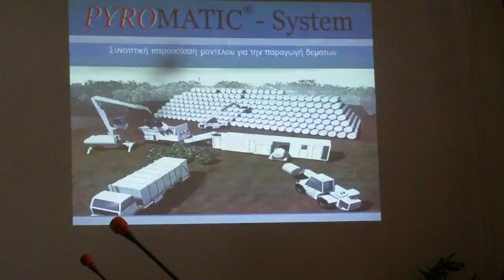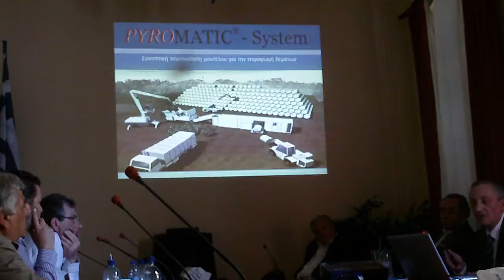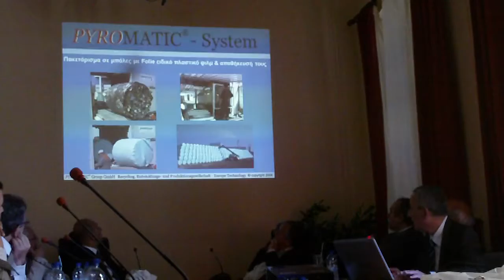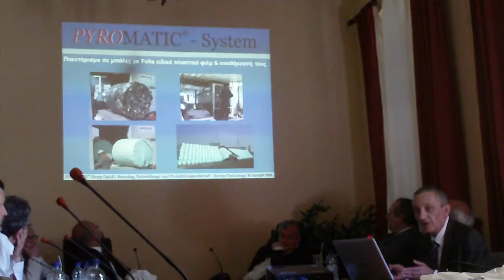Power pack ,west packing . leros island greece